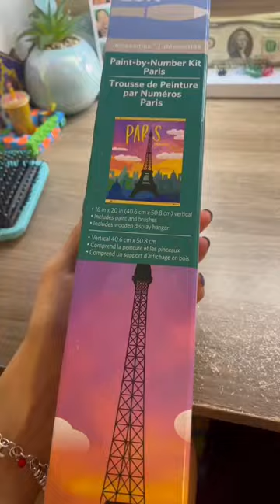This took 4 days 😳